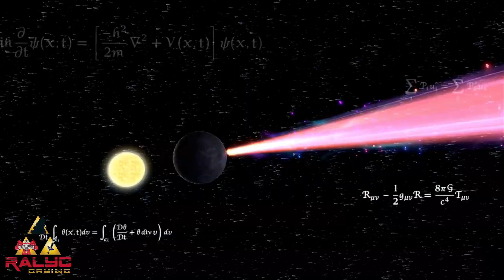Smash Mods Ultimate:Team Battle 5/22/2021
Shadow, Waluigi, Cinderace and The Green Ranger vs Shy Gal, Nico,  Lianna and Keiki.